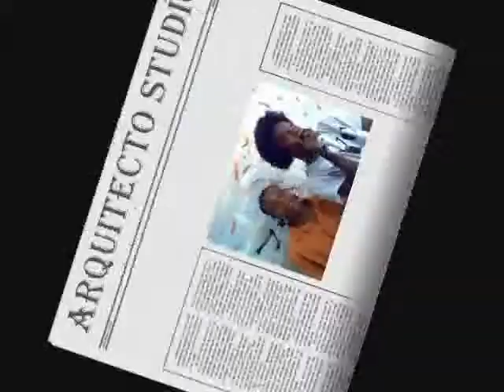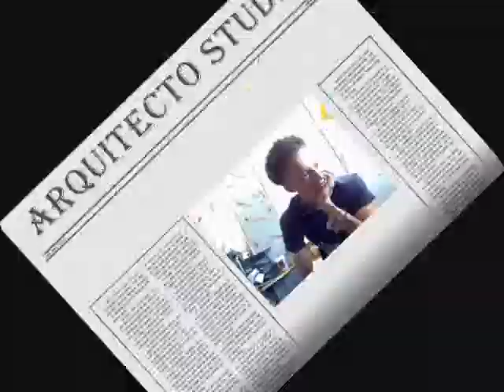alberto berry (arquitecto studio)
un videito del faamoso tema de point
opinen de alberto, guilow y deivi (el alfil)
cualquiel cosa
si le gusto hablen y si no hablen jajajjajjaajaj esta totao esto chicos